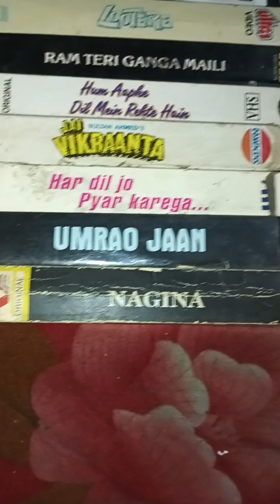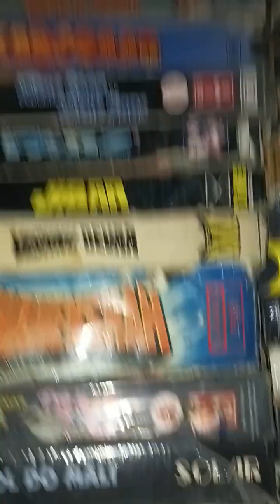new fresh video cassette sell